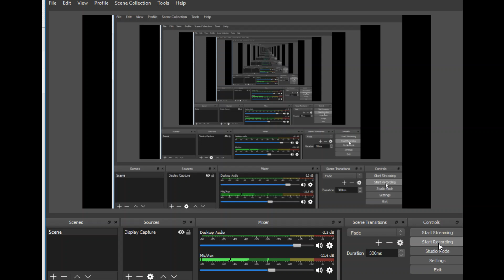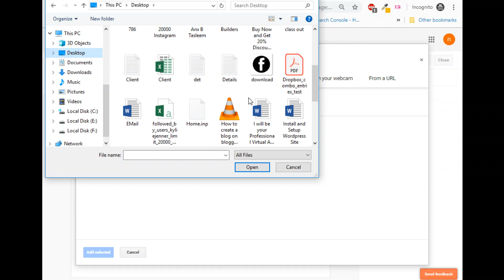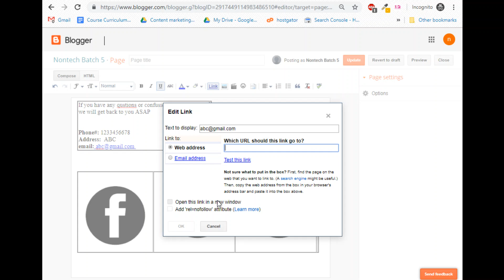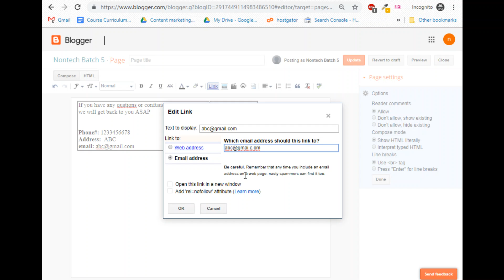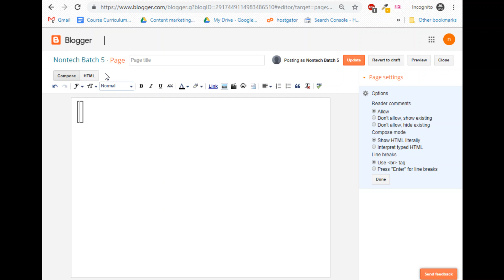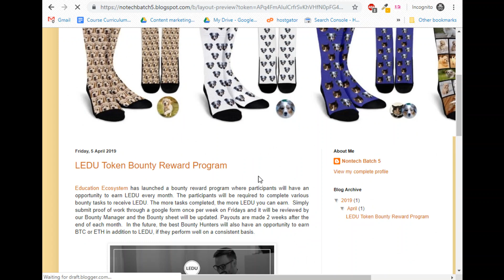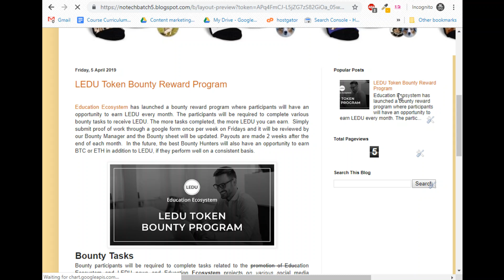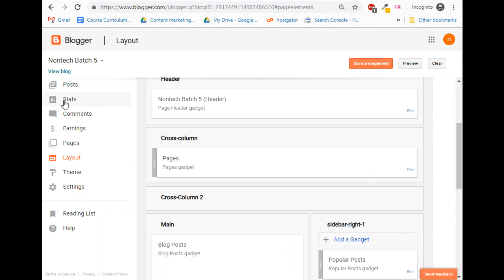How to create Contact page on Blogger and Embed Maps